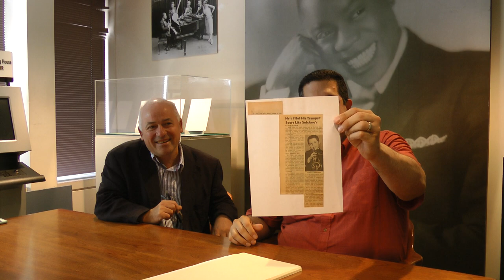NEW ORLEANS, 1971: RICO TOMASSO VISITS the LOUIS ARMSTRONG ARCHIVES (Part One: August 9, 2017)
New Orleans and New York, 1971, with glimpses of George Wein, Dizzy Gillespie, and Big Chief Russell Moore.  Memories of an entirely wonderful visit: Enrico Tomasso came to the Louis Armstrong Archives on August 9, 2017, with his wife Debbie and daughter Analucia -- all thanks to our ambassador to Louis and Louisness, Ricky Riccardi.  Recorded by Michael Steinman for JAZZ LIVES